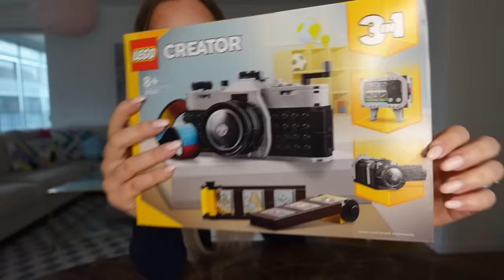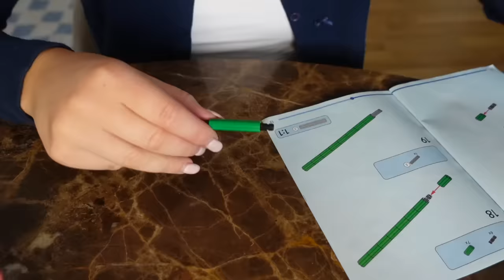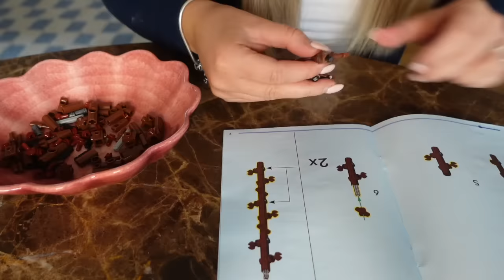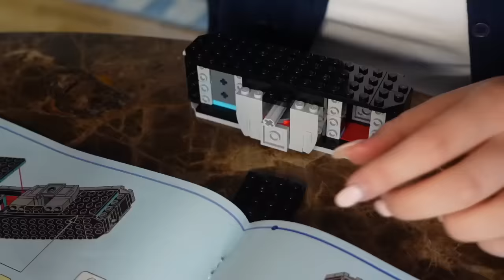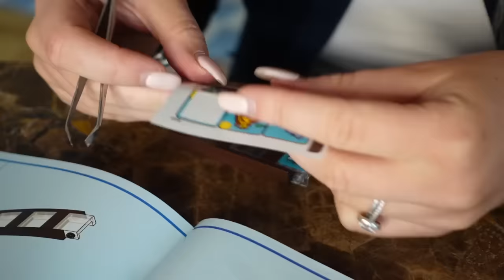BYGG LEGO INREDNING MED MIG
I betalt samarbete med LEGO Gruppen.
Var kreativ med LEGO-klossar och skapa nästan vad du vill. LEGO Gruppen har oändliga möjligheter och med klossen kan du skapa utifrån din egen fantasi och det finns inget rätt och fel.

Instagram ➩ misslisibell

Snapchat ➩ Realmisslisibel